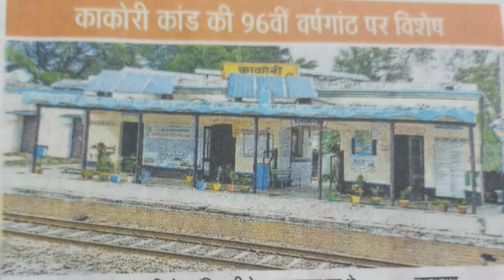RKS DEAF NEWS 09/08/2021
The loot of 4600, the British had spent 10 lakhs in the arrest, the incident on August 9, 1925, was shaken by the British revolutionaries who had waged a new revolution in the country through this.